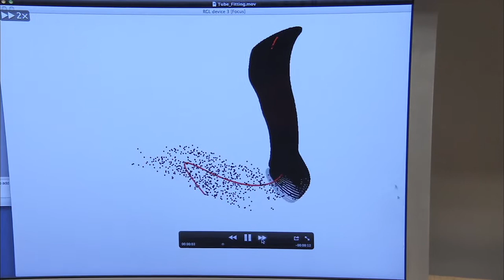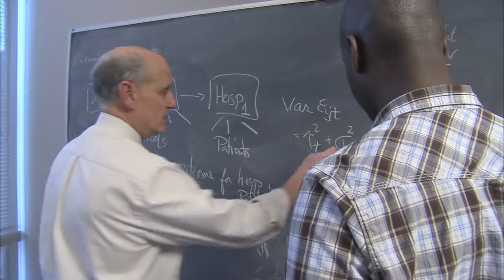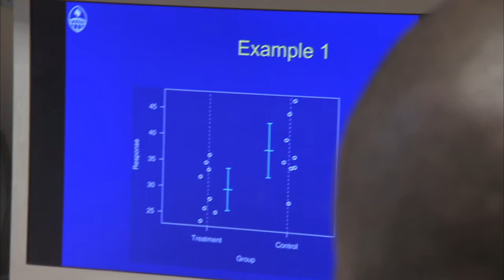Scott Zeger -- Using Biostatistics to Inform Clinical Decisions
Johns Hopkins University Vice Provost for Research Scott Zeger shares how the field of biostatistics allows us to use genetic and other medical information intelligently, looking at probability as well as gleaning useful data from many to help inform clinical decisions for the individual. To learn more about the Individualized Health Initiative, visit rising.jhu.edu.